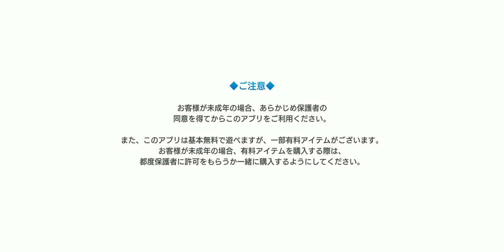とある魔術の禁書目録 幻想収束 (A Certain Magical Index: Fantasy Convergence) - Auto Battle